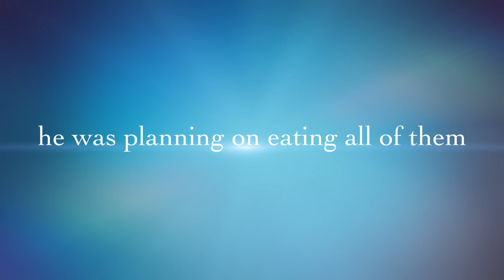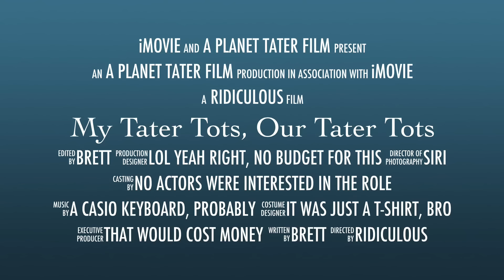My Tater Tots, Our Tater Tots (OFFICIAL TRAILER)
A story about tater tots, sacrifice, and joy.